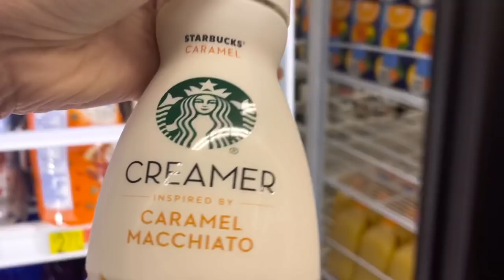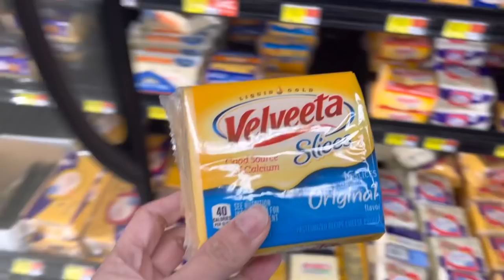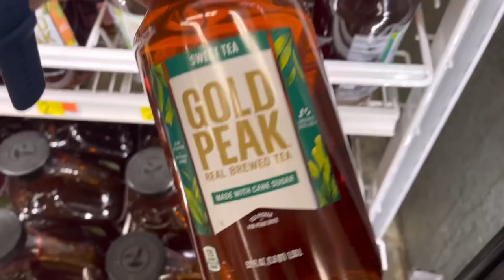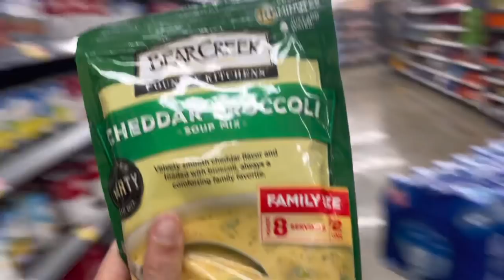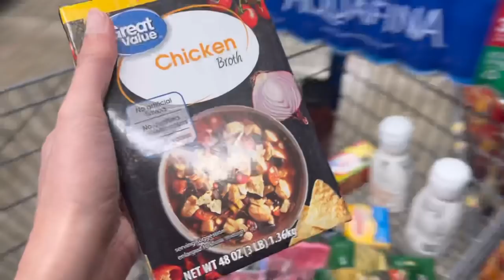TARA SA WALMART MAMALENGKE NG PANG-SIGANG | GROCERY SHOPPING